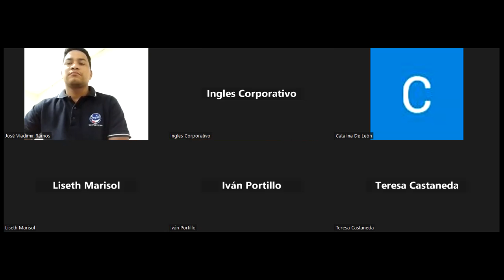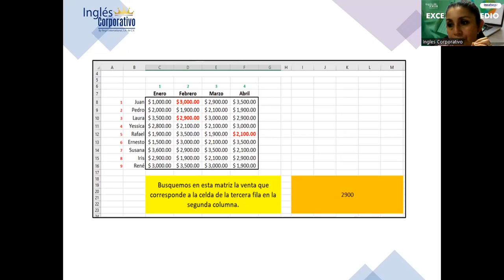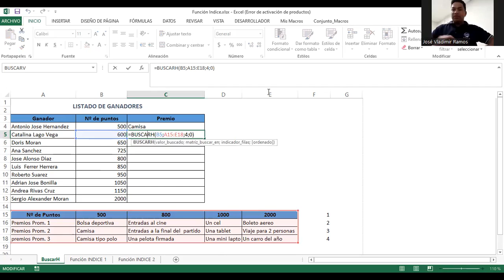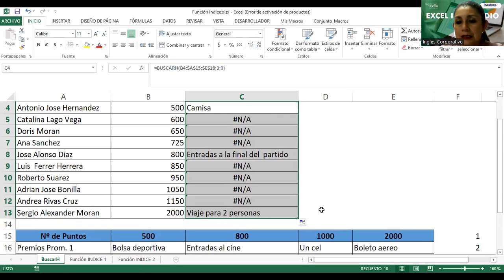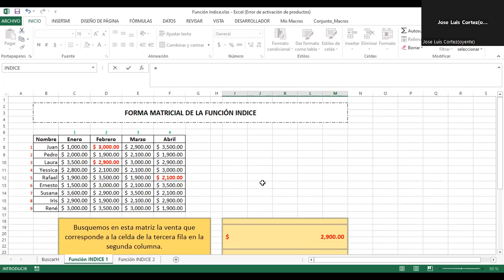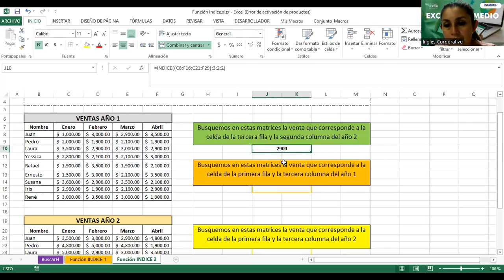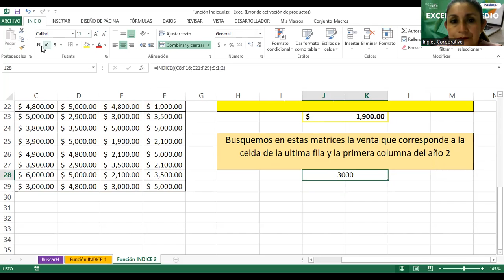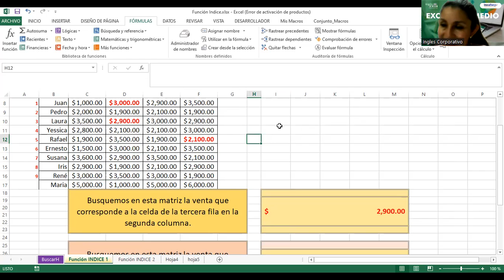Sesión 9-02-03-2023-29811-8017-0009/2023-Alvarado-Función INDICE